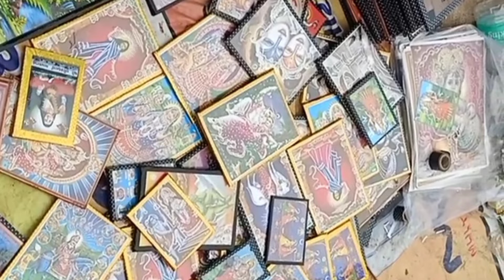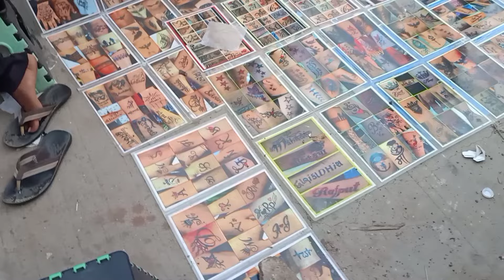Porbandar Ka Lok-Mela Bana Shopping Mela 🎡🛍️